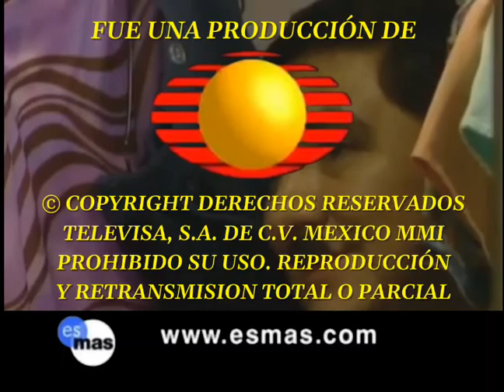Niños Nada Más (2001) - Salida